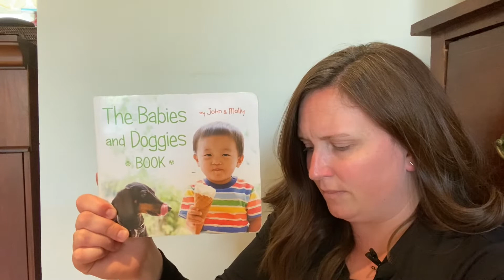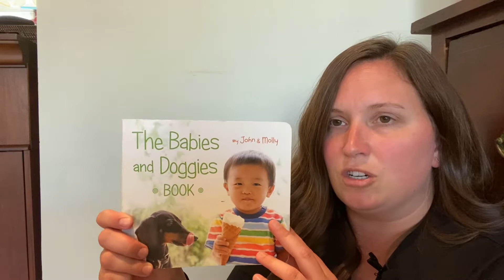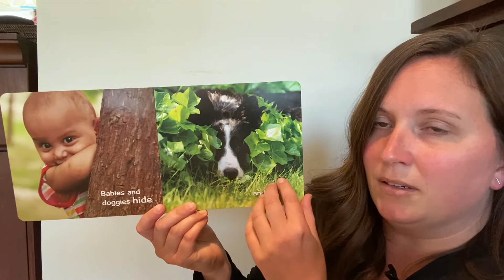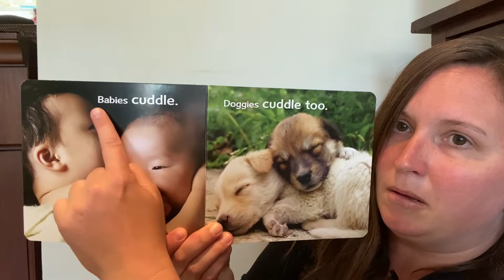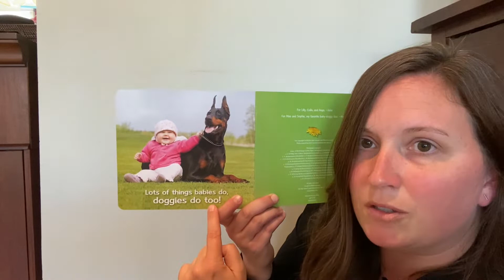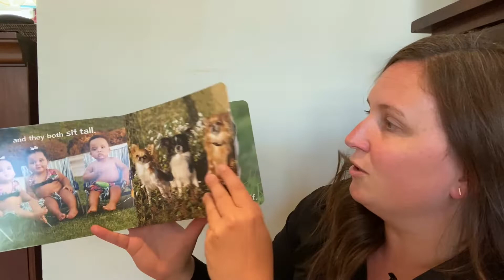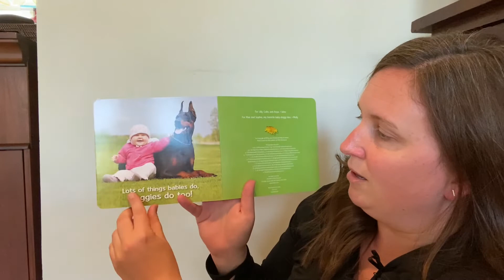The Babies and Doggies Book - Language Arts, Shared Reading, Grades Pre-K - 2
Language Arts, Shared Reading, Grades Pre-K - 2 with teacher Jacqui Alfriend